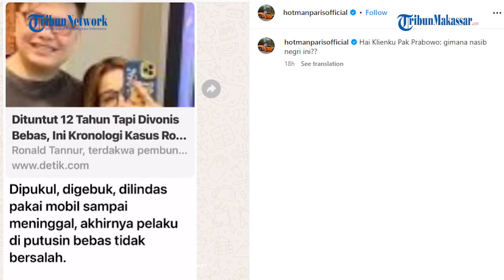Hotman Kecam Ronald Tannur Bebas dari Vonis, Ngadu ke Prabowo: Gimana Nasib Negri Ini?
TRIBUN-VIDEO.COM - Pengacara Hotman Paris turut merespons vonis bebas terhadap Gregorius Ronald Tannur yang merupakan anak politisi PKB, Edward Tannur.

Pasalnya, Ronald sendiri sebelumnya dituntut 12 tahun penjara dalam kasus penganiayaan yang menyebabkan kekasihnya Dini Sera Afrianti meninggal.

Melalui akun Instagramnya, Hotman Paris mengungkapkan kesedihannya.

Ia mengaku prihatin atas hukum di Indonesia.

"Sedih ! Oh Indonesia," tulis Hotman Paris di Instagramnya pada Kamis (25/7/2024).

Dirinya lantas menyentil Menteri Pertahanan, Prabowo Subianto.

Hotman mempertanyakan nasib negeri ini setelah banyaknya pelaku kejahatan divonis bebas.

"Hai Klienku Pak Prabowo: gimana nasib negri ini??," tambahnya.

Diketahui, insiden penganiayaan ini terjadi di Surabaya, Jawa Timur pada (3/10/2023) lalu.

Ronald sempat memukul kepala korban sebanyak dua kali menggunakan botol minuman keras.

Selain itu, dia juga sempat menganiaya Dini di parkiran di kawasan tempat mereka berkaraoke hingga melindasnya dengan mobil.

Jaksa Penuntut Umum (JPU) lantas menuntut Ronald 12 tahun penjara.

Namun, berdasarkan hasil putusan majelis hakim terdakwa diminta dibebaskan dari segala dakwaan pada Rabu (24/7).

Pasalnya, terdakwa  dianggap tidak terbukti secara sah dan meyakinkan telah melakukan pembunuhan maupun penganiayaan yang menyebabkan tewasnya korban.